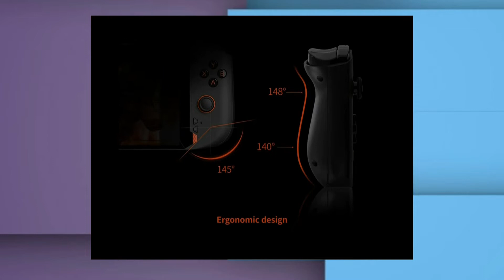ONEXPLAYER MINI | NOVO MINI PC GAMER PORTÁTIL DE BOLSO.